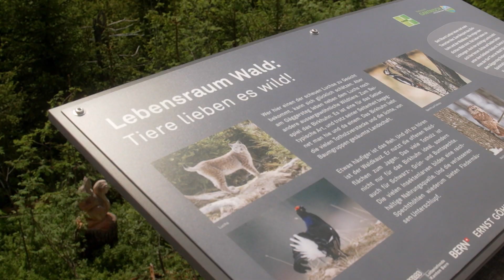Swisslos: Naturpark Gantrisch (BE)